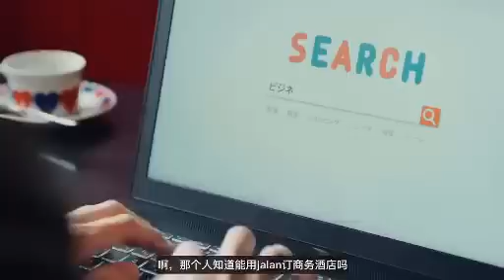伝統的な寿司の極上の美味しさを堪能しよう！